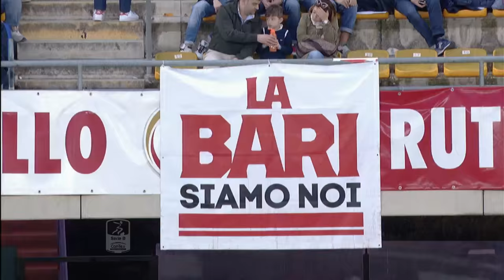Serie B 2015/16 | Playoff Quarti di finale | Bari-Novara 3-4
Tripletta Gonzales, Galabinov (Novara).
Doppietta Rosina e Puscas.
Il Bari è fuori dai playoff.